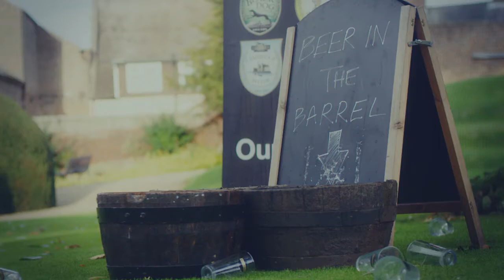Elgood Brewery's Pints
Unbreakable glasses with  Eastman Tritan™ copolyester.